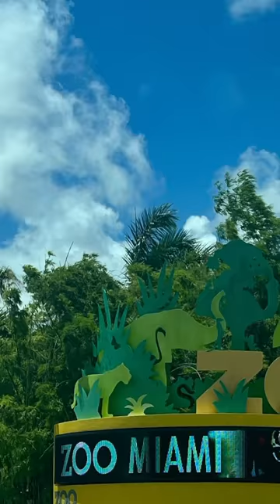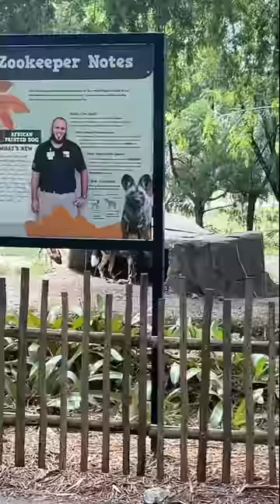Miami zoo Florida in extreme heat 98 degrees what can you see. Is it worth visiting?